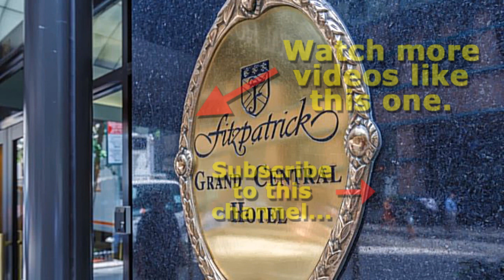Fitzpatrick Grand Central - Great Places To Stay In Manhattan - Quick Video Tour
Fitzpatrick Grand Central Hotel

There are hundreds of great hotels, motels, and overnight accommodations available in Manhattan, New York. This brief video slideshow highlights atmosphere, ambience, room quality and decor, amenities, and food and beverage services available at the Fitzpatrick Grand Central Hotel.

Fitzpatrick Grand Central is a 4-star hotel located at 141 E 44th St, New York, NY 10017 (see the map near the start of the video).  Fitzpatrick Grand Central gets a 4.3/5 rating on Google, which describes the property this way...

"This elegant Irish hotel with an old-world feel is 3 blocks from Grand Central Terminal, a mile from the Empire State Building and a 16-minute walk from Times Square.

Polished rooms feature a mixture of classic and modern furnishings, and offer free Wi-Fi and flat-screen TVs, plus pillow-top mattresses and coffeemakers. Suites add sitting areas, and an upgraded suite has a separate living room, a marble fireplace and a rooftop terrace. Room service is available 24/7.

Access to a nearby fitness center is complimentary. There's a cozy, traditional Irish pub with a patio."

For special offers, rates and booking information. go to the Fitzpatrick Grand Central

Links to video tours of other hotels in Manhattan